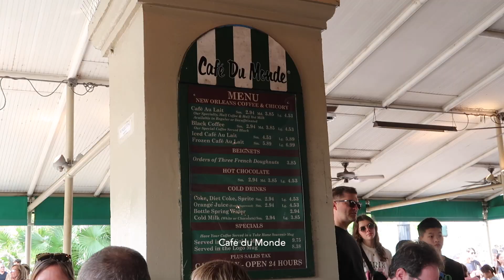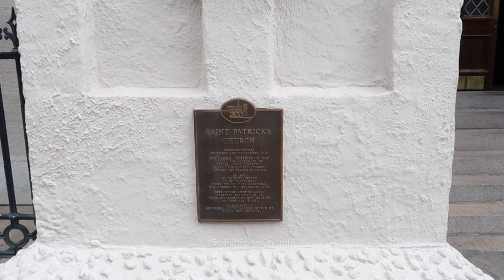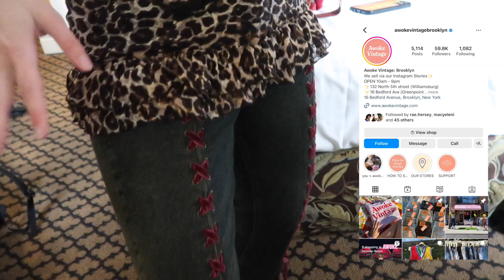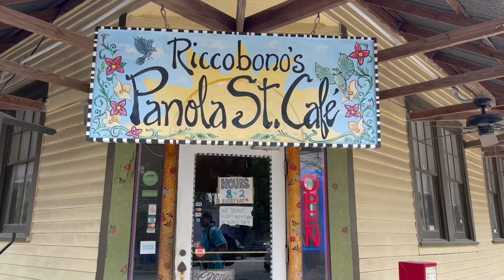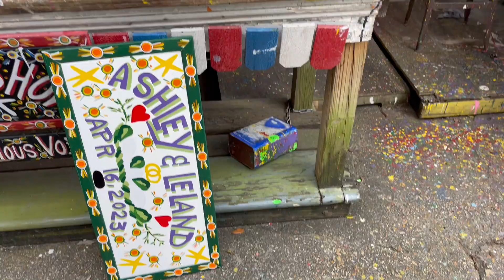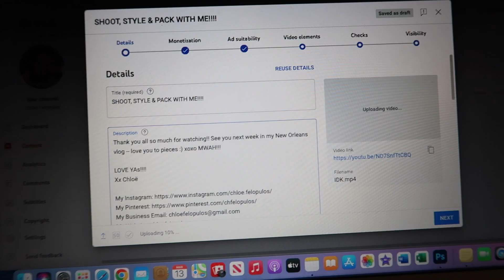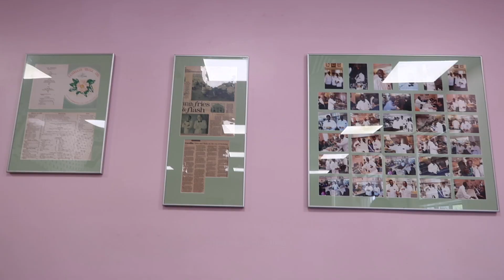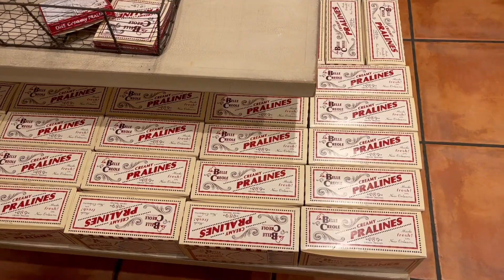New Orleans Vlog:)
Thank you all so much for watching!!! I hope you enjoyed a lil peak into our New Orleans trip, I absolutely had the best time:) I adore you all, have a fabulous week! All my loooove, MWAH!

LOVE YAs!
Xx Chloë